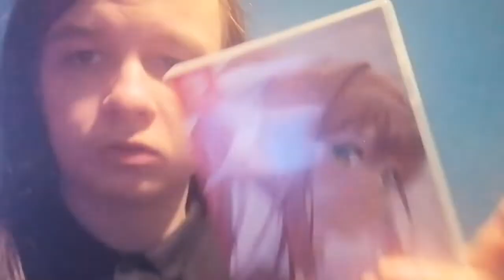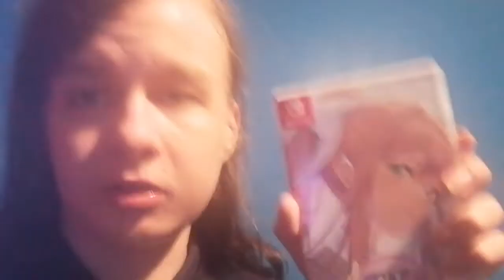DDLC 5 year anniversery and Monika's Birthday - a Retrospective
Its amazing how this game is almost as old as my channel

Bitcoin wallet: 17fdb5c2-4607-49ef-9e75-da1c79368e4